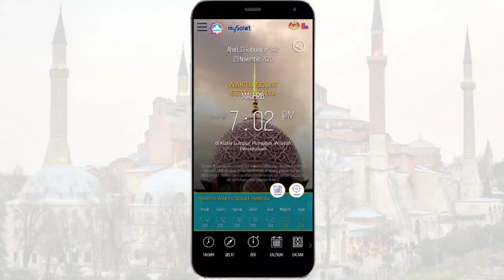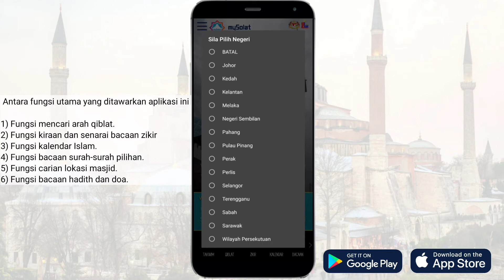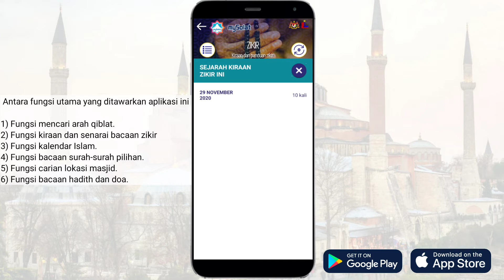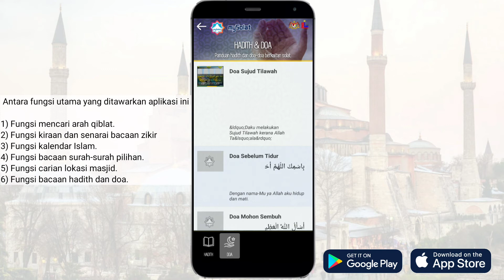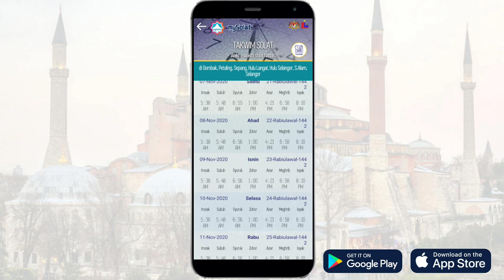Aplikasi mySolat Dari JAKIM | Memaparkan Waktu Solat, Arah Qiblat, Doa Harian, Tasbih Digital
mySolat adalah aplikasi yang dibangunkan oleh Jabatan Kemajuan Islam Malaysia (JAKIM). Ia telah berada dalam Google Playstore sejak April 2019 lagi dan telah menerima lebih 100 ribu muat turun serta ratings yang agak baik iaitu 3.7.

Fungsi utama aplikasi ini adalah sebagai gudang maklumat bagi mendapatkan informasi yang berkaitan ibadah solat bagi memudahkan umat Islam di Malaysia mendapatkan maklumat yang berkaitan. Antara kemudahan dan fungsi utama yang terdapat dalam aplikasi ini ialah Waktu Solat bagi seluruh Malaysia, Arah Kiblat, Kalendar Islam, Masjid Terdekat, Doa Harian, Koleksi Bacaan, Infografik, Tasbih Digital dan sebagainya.

Dapatkan Jam Azan Digital.
Meriahkan Rumah Anda Dengan Jam Azan PTIME.
*BUATAN MALAYSIA*
*WAKTU SOLAT AUTOMATIK BERUBAH MENGIKUT TARIKH*
**Tiada lagi masalah lupa waktu solat**